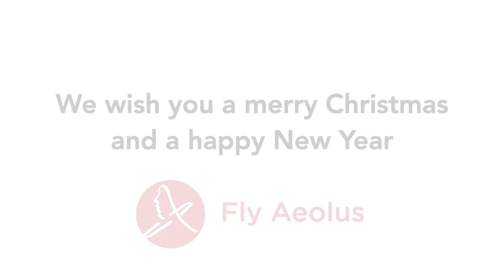Fly Aeolus Christmas movie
We wish everyone a merry Christmas and a happy New Year!